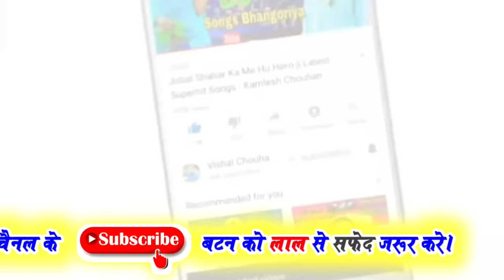चेतन कनेश, प्रताप सोलंकी, पिरु भाई || कुकड़ो वासियो - 2020 का नया धमाकेदार डीजे टिमली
सुपरहिट नॉनस्टॉप एमपी आदिवासी डीजे टिमली गीत 2020

Singer : Chetan Kanesh, Pratap Solanki, Piru Solanki
Lyrics : Chetan K, Pratap S, Piru S
Recording : Maa Gangeshwari Studio Silota
Producer : Vishal Chouhan Jays
Genre : Mp Timli
Label : Mp Regional Music

Google Play -
Gaana -
Wynk -
Saavn -
Jiomusic -
Amazon Prime Music -
Hungama -
Raaga -
Youtube Music -

Vishal Chouhan Jays Channel For unlimited Entertainment.